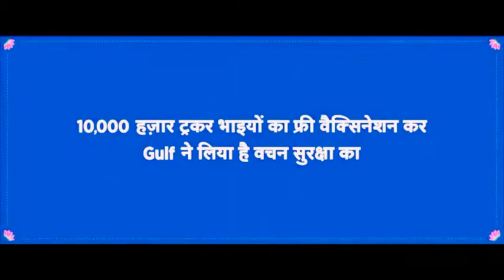Best Raksha bandhan Creative Ads |Happy Rakshabandhan 2021 Raksha Bandhan Heart Touching Video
@गाव किडा
Best Raksha bandhan Creative Ads Indian Commercials | Happy Rakshabandhan2021

Raksha Bandhan Heart Touching Video | Best Emotional Indian Ad | Cute Bhai Behen Ka Pyaar

Best Emotional Video of 2021
Raksha bandhan means "bond of protection". It is observed on the full moon day of the Hindu luni-solar calendar month of Shravana, which typically falls in Gregorian calendar month of August.

The festival celebrates the love and duty between brothers and sisters. It is also popularly used to celebrate any brother-sister type of relationship between men and women who may or may not be biologically related. On Raksha Bandhan, a sister ties a rakhi (sacred thread) on her brother's wrist with a prayer for his prosperity and happiness.This symbolizes the sister's love. The brother gives her a token gift and a promise to protect her.

Happy Raksha Bandhan 2021Every Sister in the world.

""Best Beautiful And Creative Most Popular Indian Television Advertising commercials Collections""

This year's Gulf Superfleet Suraksha Bandhan is special. It's our token of appreciation for those who kept the wheels of the country running even during the pandemic and ensuring unhindered supply of essentials. We thank our trucker brothers with a free vaccination drive across the country to make sure they get their vaccine and stay safe on the road. To know more, have a look!